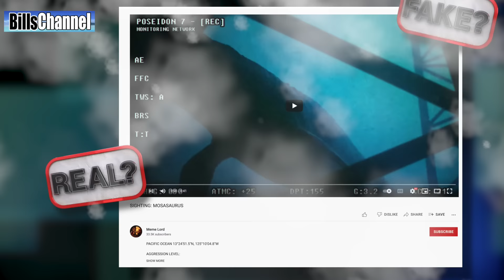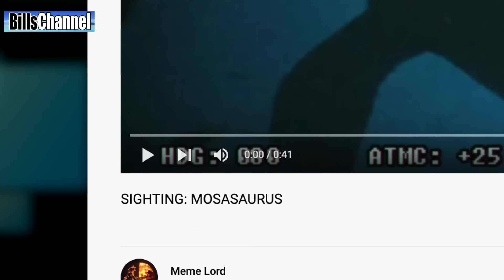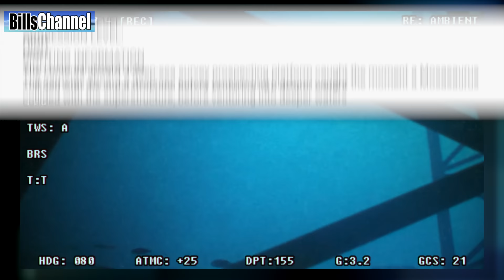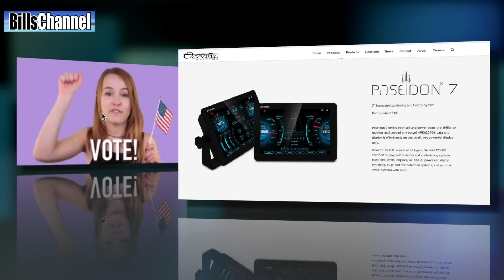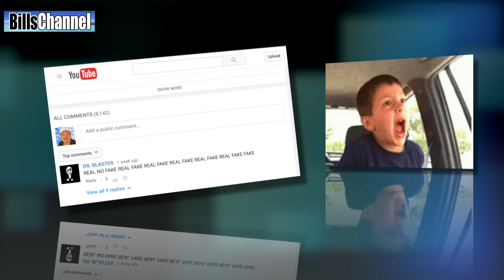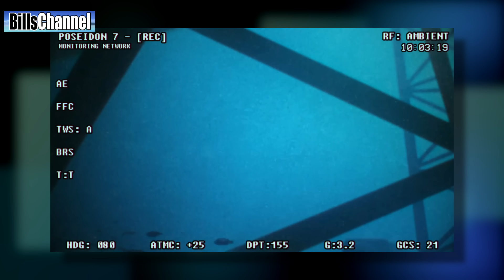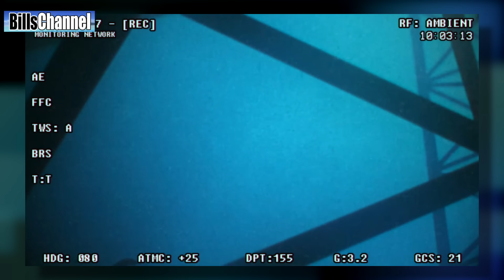LIVING MOSASAURUS CAUGHT ON CAMERA - real or fake?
ABOUT THIS SHOW

A video claims to show a living Monasaurus alive and well in the deep sea. Only problem with this claim is Monasaurus went extinct 66 million years ago. Or did they?

5 KIDS GO MISSING AT CHUCK E CHEESE FREDDY